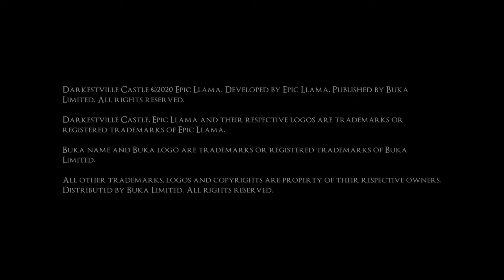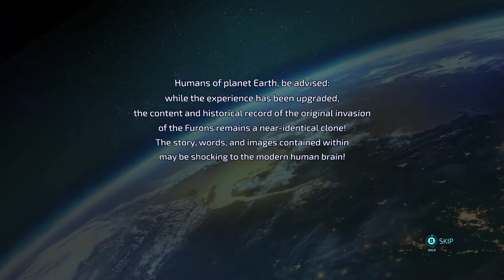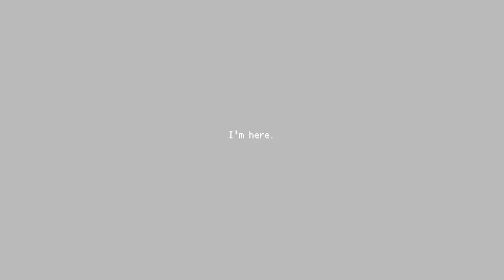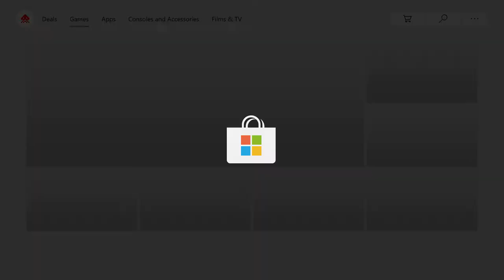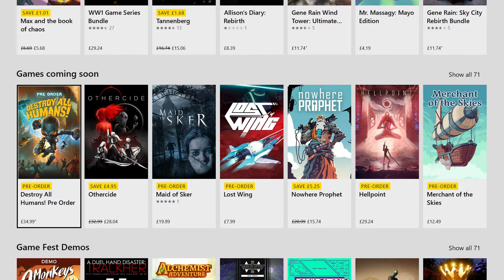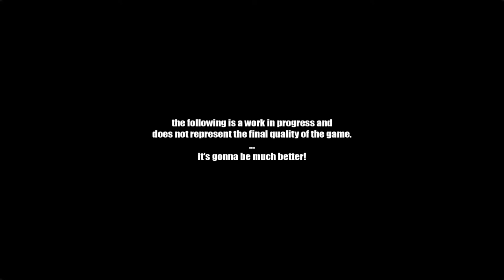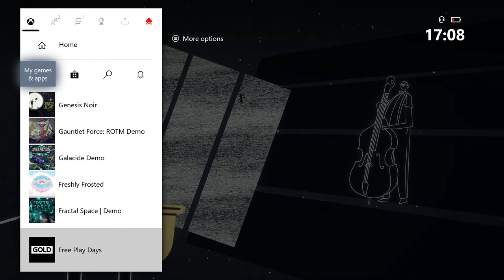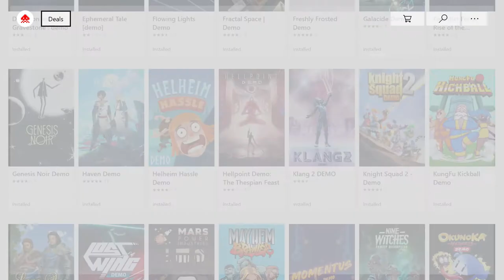Game Fest Demo - Part 2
More games from the Game Fest Demo Collection... On this video we have.

Darkestville Castle
Delevelled
Destroy all Humans
Dungeon and Gravestone
Ephemeral
Flowing Lights
Fractal Space
Freshly Frosted
Galacide
Gauntle Force
Genesis Noir
Haven
Helheim Hassle